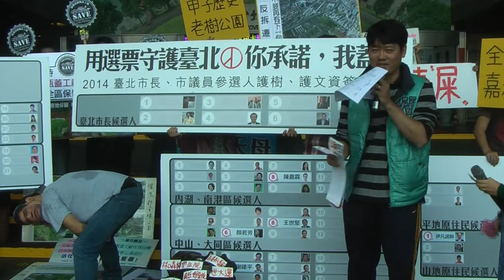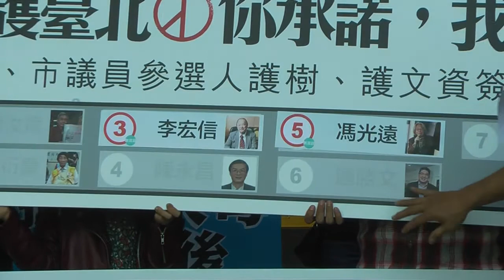即時 2014.11.25 數十民團北市府前 聲援保存文資 要新市長承諾